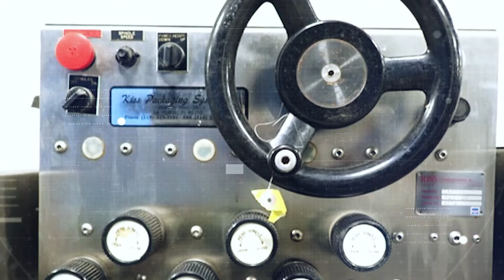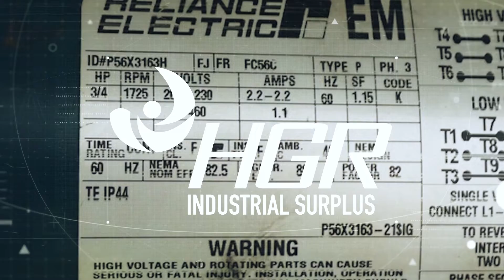S/S Capper by Kiss Packaging Systems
Inventory Number
$6,999

Manufacturer
Kiss Packaging Systems

Model Number
ACT-06